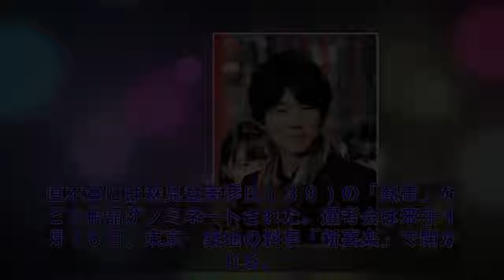「とくダネ！」などでおなじみ社会学者・古市憲寿氏、芥川賞の候補に！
フジテレビ系「とくダネ！」「ワイドナショー」などでコメンテーターを務める社会学者・古市憲寿氏（３３）の小説「平成くん、さようなら」が第１６０回芥川賞の候補に決まった。日本文学振興会が１７日付で発表した。